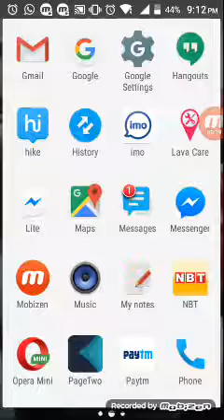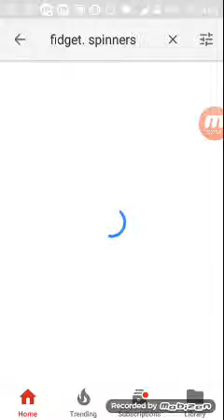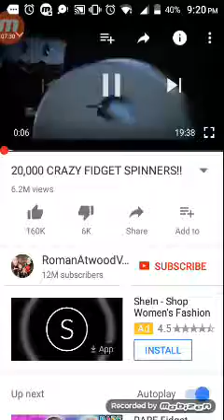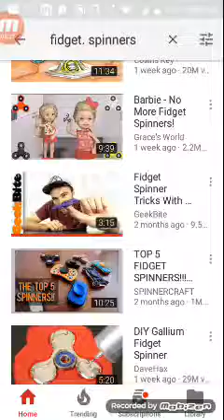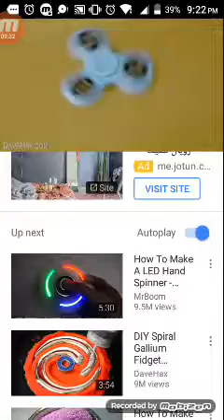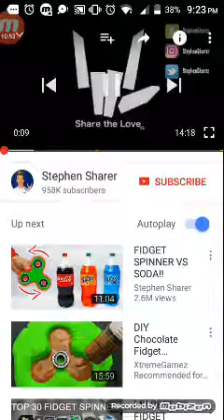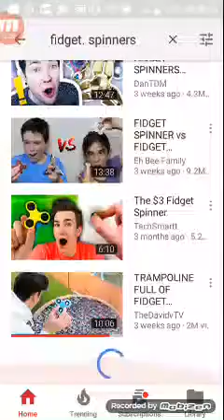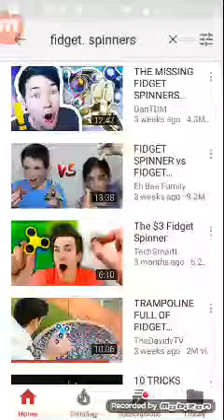Watching videos about fidgte spinners